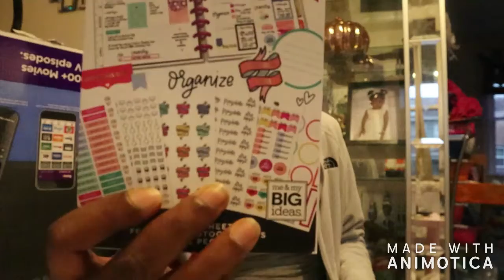2018 Black Friday Haul (Victoria Secret, Walmart, Macys, JCPenny, Cricut, & Joanns),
This is a very quick haul sorry it was the second time trying to record and I was just trying to get thru it without any interruptions.  I will do a separate video of the items I purchased from Victoria Secrets.  I will also probably do a separate video on the crafting items I picked up because there are a lot.  But thank you guys for watching!